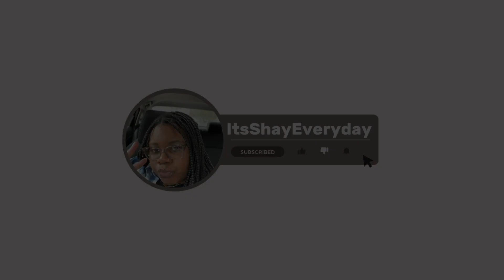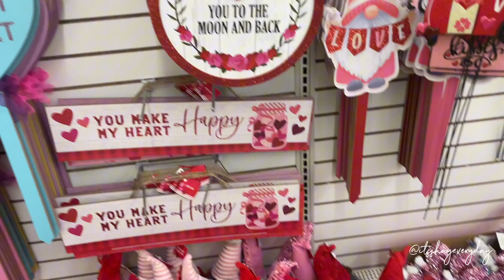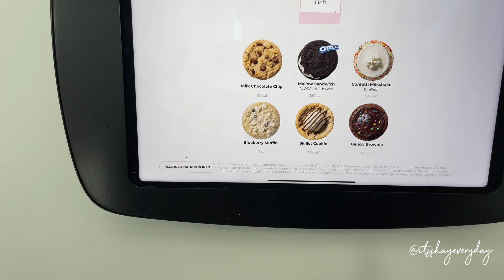EVERYDAY VLOG | I’m Back • Happy New Year • Crumble Cookie & My Job Driving Me Crazy!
Heyyyy yall your girl is back back! Tell me what yall want to see from me this year? Okay leave it below!!!

Music @Nocopyrightsclo

SOCIALS : Instagram & snap : ItsShayEveryday 💓

Nea @UnapologeticallyNea  | YouTube